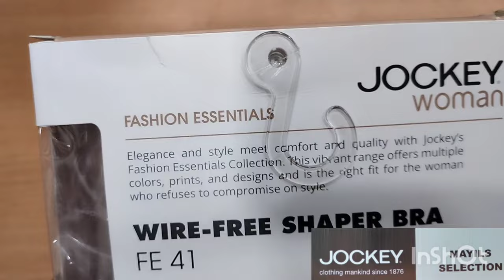Jockey Full Coverage Non-Padded Bra | Jockey T-shirt Bra | Jockey Moulded Cup Firm Support Bra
Jockey Moulded Cup Firm Support Bra
* Super Combed Cotton Elastane stretch Fabric
* Wire-free, Non-Padded
* Full Coverage
* Concealed shaper Panel for Extra Support
* Broad fabric straps for added comfort